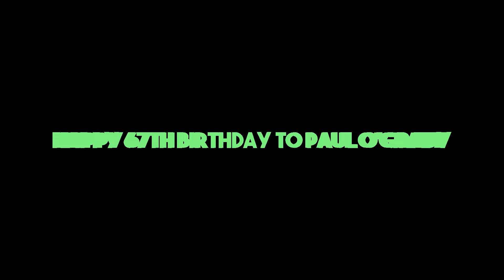Happy 6&TH Birthday To Paul O'Grady With Robchuckle And Friends 14TH June! :D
Hello chucklings it's Robchuckle here and this is the happy birthday to the legendary of the celebrity of the british man of the radio and tv presenter and the broadcaster and who loves pets is paul o'grady and he turned 67 today and he plays for love of the dogs and blind date and O'Grady show and he plays the gameshow of blankety blank and he made lots of books and have a great show paul from me and don't forget to like and subscribe and enjoy the chuckle videos? :)